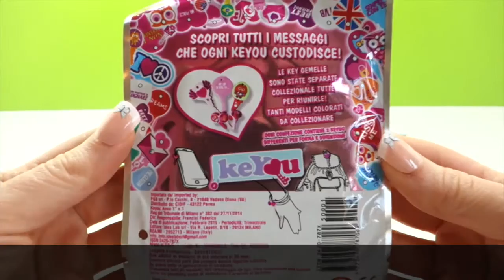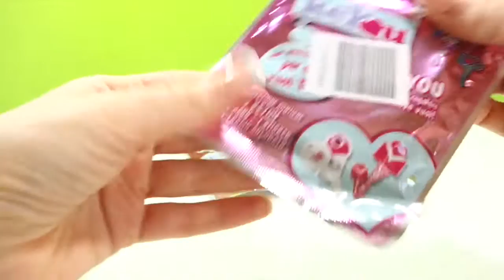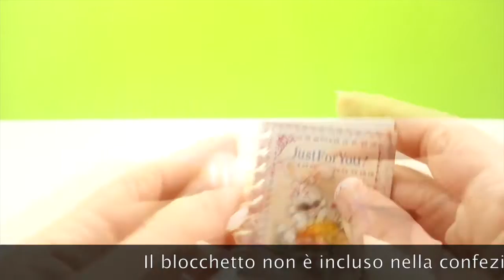KeYou BLIND BAG for Girls Opening ブラインドバッグ IdeaLab by DreamBox Toys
Apertura di 5 bustine di "Keyou, un messaggio per chi vuoi tu"  in edicola per tutto il mese di Aprile e Maggio, in collaborazione con Collection is a Passion.

Blind Bag Opening
ブラインド袋の開口
Apertura Bustine edicola per ragazze